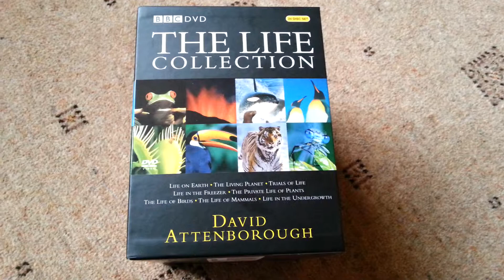The Life Collection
The Life Collection By David Attenborough Movie Response